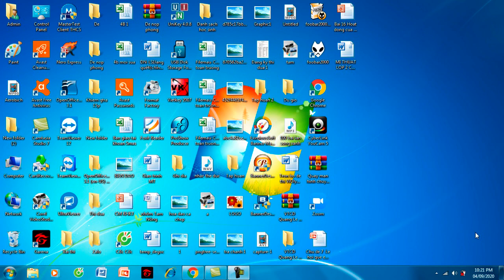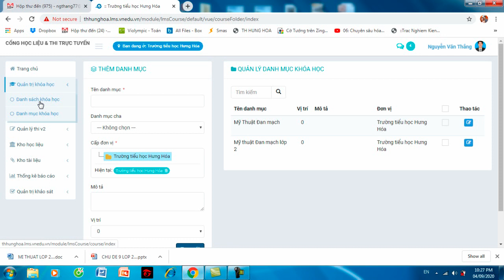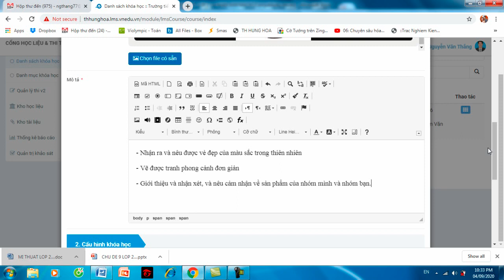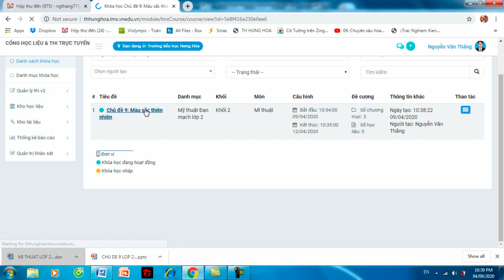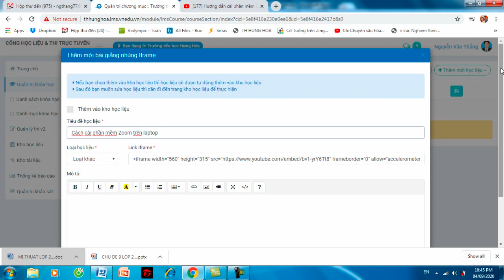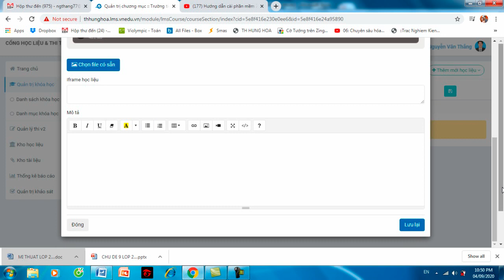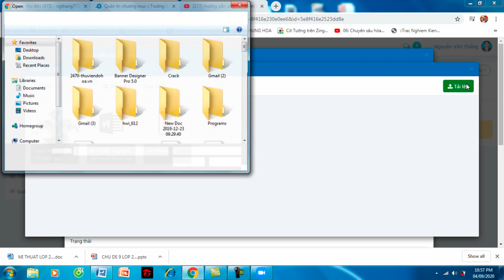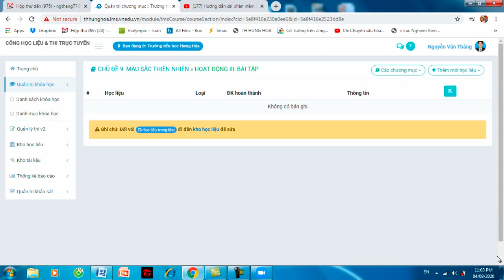Hướng dẫn đăng nhập và tạo bài giảng trực tuyến Vnpt Elearning